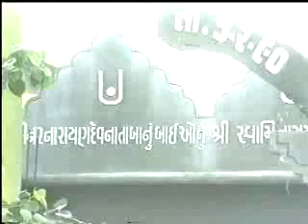Mokhasan Temple (Ladies)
Darshan of Shree Swaminarayan Temple Mokhasan (Ladies)